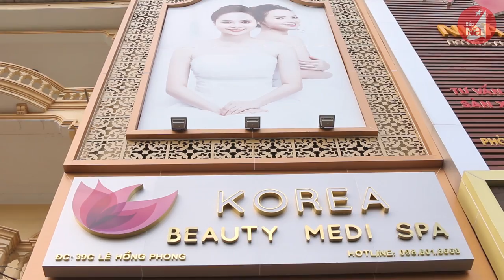Korea Beauty - Medi - Spa: Hành trình tới vẻ đẹp hoàn mỹ